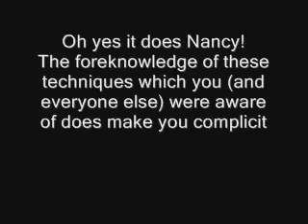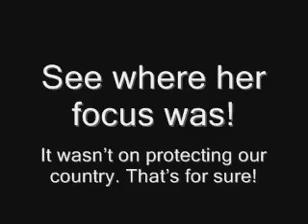Miracle Bimbo Pelosi: Politics Come First: CIA Lied, Bush Sucks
4 US FLAGS BEHIND HER? lmao
Representative Pete Hoekstra pointed out today that Speaker Pelosi inferred, in no uncertain terms, that she was putting Politics above National Security.

Essentially Nancy Pelosi felt that it was more important to focus on the politics of gaining a Democrat majority in the house than protecting this country. As one of the ranking members of Congress and the Democrat party, I say, she was derelict in her duties and should be removed from office!